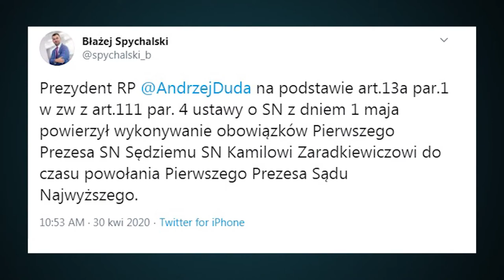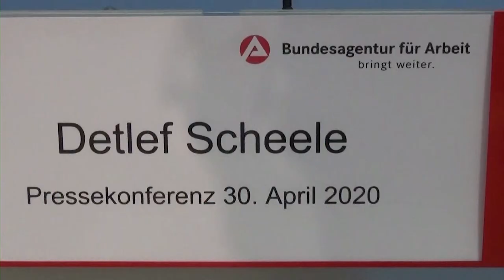Poland Daily News - Changes in the Supreme Court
The 6 years long term of office of the first President of the Supreme Court, Małgorzata Gersdorf, ended today. President Andrzej Duda appointed Supreme Court judge Kamil Zaradkiewicz to temporarily perform the duties of the First President of this institution. He is now to convene the General Assembly of Supreme Court judges to select 5 candidates, among which the President will choose the successor of Gersdorf, however according to Gersdorf, this decision has no legal basis.